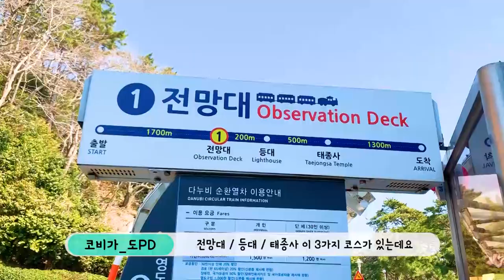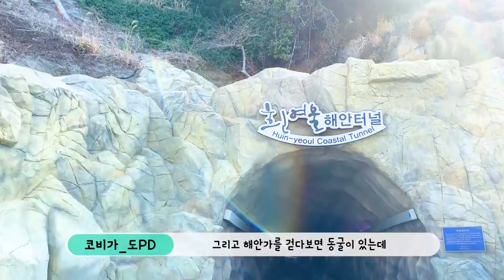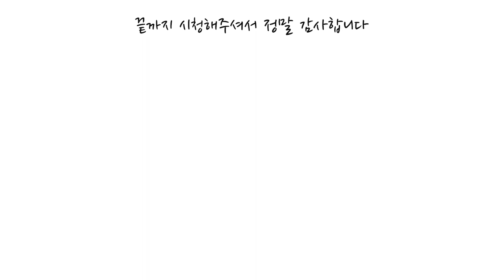부산 여행 여기는 몰랐을껄? 부산 야경과 부산 영도 [국내여행]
부산 여행 야경 and 영도  여기는 몰랐을껄? [국내여행]

본 영상은 코로나 확산 전에 촬영 되었습니다

부산에서 이런 야경은 처음
찐 야경을 보고 시다면 황령산으로!
광안리 해운대를 벗어나
영도의 매력을 찾아 떠났습니다

태종대,흰여울마을,절영해변도로 까지!

2020은 국내여행으로 !
미리 예습해 보세요!